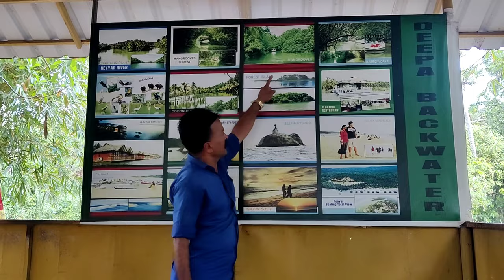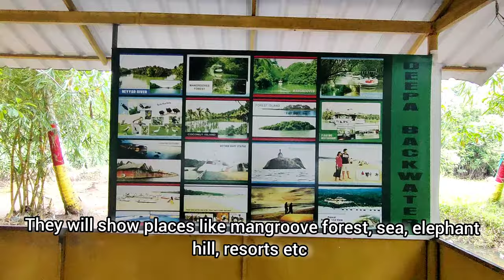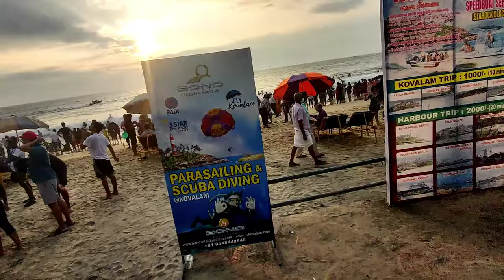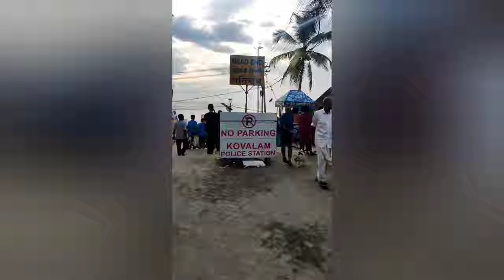How to Plan One Day Thiruvananthapuram 2023 Tamil Vlog | Padmanabhaswamy Temple | Kovalam | Poovar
Visiting padmanaba swamy temple in 2023

trivandrum tourism
Thiruvananthapuram tourism kerla
must visit places in trivandrum
trivandrum best hotel to stay
accomodation in trivandrum

hotel i stayed :
The terrace by citrine
thampanoor trivandrum

Padmanaba swamy temple rules
padmanaba swamy temple darshan booking
500 rs ticket is best option when it is rush
or we can get 50 ra darshan and free darshan also.

kerla beauty lies is Arabian sea and neyyar river
must visit Tourism point in trivandrum is poovar island
poovar island has backwaters
boating for 3 people one hour cost 6000
anaconda shooting spot in trivandrum
kollywood shooting spot
mangrove forest
wnat are muat visit Tourism in trivandram
dont miss this in Trivandrum

vizhingam light house 185 mta high
elegant loom from light house

kovalam beach kerala
kovalam beach trivandrum

2023 rules in trivandrum and padmanabha swamy temple
boating in kovalam beach